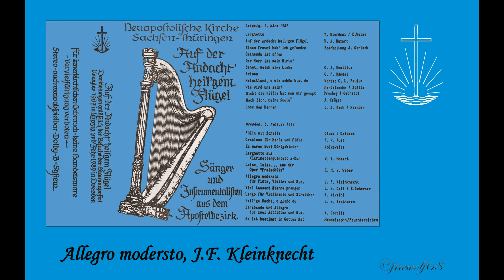Festliches Singen "Der Herr ist mein Hirte" 1987/89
Zur Freude aller Mitwirkenden in Chor und Orchester.
Gebt bitte einen Daumen!
Die außerordentliche Hingabe und Opferbereitschaft der Mitglieder von Chor und Orchester ist das ganz Besondere an diesen hochwertigen Aufnahmen.
Für die Teilnahme an den stundenlangen Proben und Konzerten waren, für die meisten Teilnehmer, oft weite Anreisen mit öffentlichen Verkehrsmitteln erforderlich.
Somit wurde für viele eine Chor- und Orchesterprobe zu einem Tagesprogramm.
Die dabei erreichte hohe Qualität der Aufnahmen zeugt von der großen Glaubensfreude und Dankbarkeit.
Dieses Video wurde erstellt zur Freude und Trost, besonders der Alten und Kranken die ihr Heim nicht mehr verlassen können.
Bitte teilt dieses Video auch mit euren Lieben.
Dies ist ein privater Kanal der von der Neuapostolischen Kirche weder gefördert noch verwaltet wird.